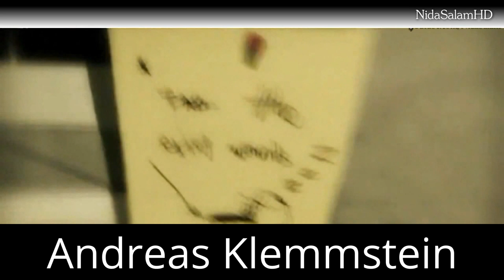Frei sein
die Geschichten immer wieder aufgegriffen
Erzählst du nichts neues
Es ist nur ein Vergleich
Im Moment der Verzweiflung des Menschen
du deine Stärke entdeckst

Das Reden die Selbstbefriedigung ist
deine Meihnungsverbreitung sich aus dem Leid von uns allen zieht

Deine Worte klingen wie eine Symphonie der Lügen
Das Messer was du mir reichst und das ich im Herzen spüre

Und Die Luft die du mir  nimmst
Tanz ich ich mit Dir diesen Tanz
Und die Worte gelegt auf meine Lippen
ist auch das was ich sagen wollte

ich bin frei
von der Blindheit der Ehrlichkeit
Dem Worten ich mit bedacht jetzt folge
Es war der Moment
Das Verständnis und das Folgen und das Glauben
Der Worte ...die Geschichte die Zweisamkeit
Die Gemeinsamkeit
und doch waren wir beide allein
Wir alle sind allein
Trotz ich auch dem Leben
und versuch ich es mit Vernunft
ist das biegen nach Euch nicht das
was meinem Ideal entspricht
Eine Geschichte erzähl ich
oder ist es ein Albtraum
entsprungen aus der Fantasie
Gelogen oder .
auch nur der Schmerz für Dich
Die Wahrheit...ausgeschmückt mit Philosophie
grau und weiß verpackt in bunt
oder auch die Treppe nach unten
Der Schwarze Mann nicht nur im Schrank
ist.

die analen massagen euch nicht weiter bringen
ich bin frei von der Blindheit der Ehrlichkeit
Im Wirrwar ich schreib
Die Moderne es leider nicht versteht
das Flosteln der Worte nicht dem heute entspricht
Studiert es besser weiss
und die Ignoranz an mich dem Menschen es auch nicht weiter bringt
Leb ich das was ich bin
ich bin ein Freak..